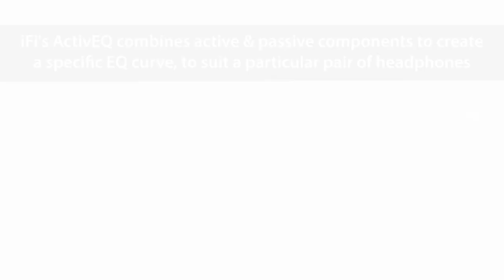ActivEQ: Explained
Learn all about ActivEQ and discover why you need to equalise headphone frequency response.

ActivEQ is a custom EQ setting that combines active and passive components to create a specific EQ curve to suit a particular pair of headphones, performed in the analogue domain without a hint of added noise or distortion.

The ZEN CAN Signature 6XX further improves sound quality with enhanced circuit design, while maintaining the versatile features of the ‘regular’ version and adding ActivEQ.

When the ‘HD 6XX’ button is pressed, the ZEN CAN Signature 6XX calibrates its signal to complement the Massdrop x Sennheiser HD 6XX headphone’s response characteristics right across the frequency range, thus tailoring its performance to precisely fit the headphones like a made-to-measure suit.

ZEN CAN Signature 6XX is available now.

Support:

Any Questions?

Thanks!